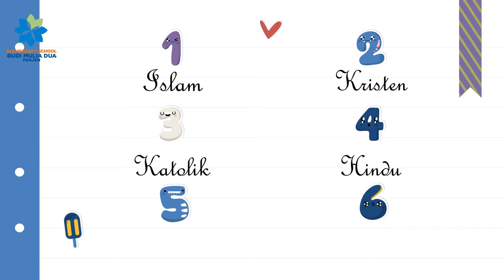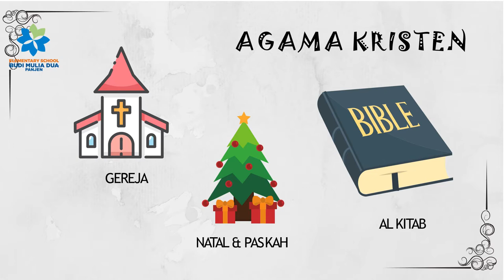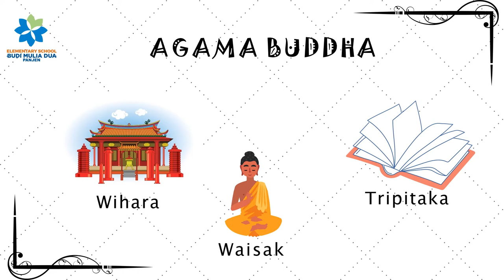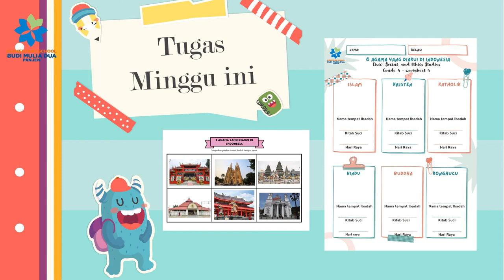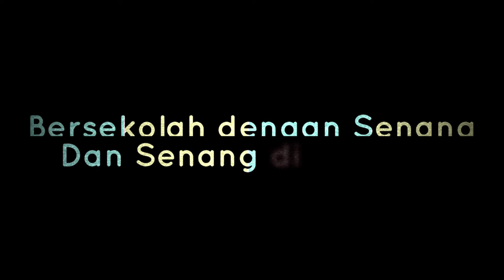AGAMA YANG DIAKUI DI INDONESIA || CIVIC AND SOCIAL STUDIES GRADE 4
Agama yang diakui di Indonesia with Ms Akta